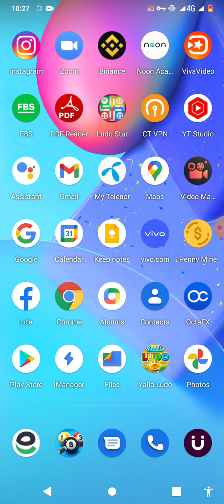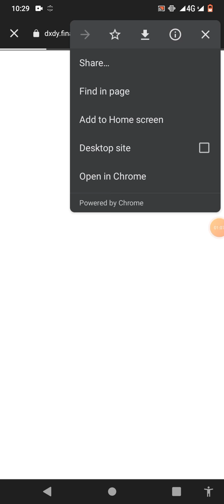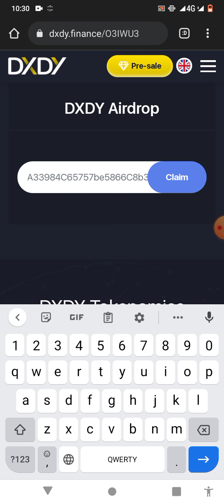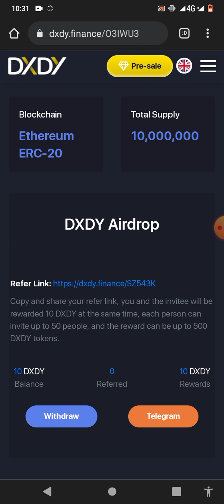DXDY Free Airdrop | Trust Wallet Airdrop | Zari Baloch